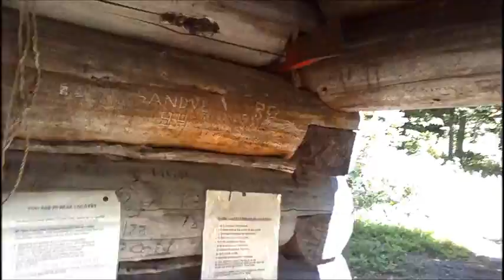Manning Up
Late July
JourneymanJoly gets into some wild nature adventure in British Columbia.  Watch where he goes, what he eats, where he sleeps in condensed time format with high flashes per minute.  Listen to the channeled wisdom of the forest and the cosmos.  Acceptance Presence Reverance